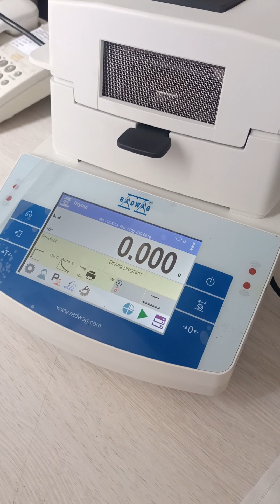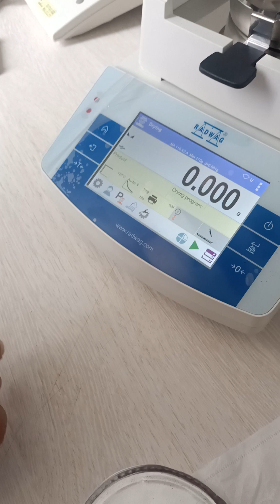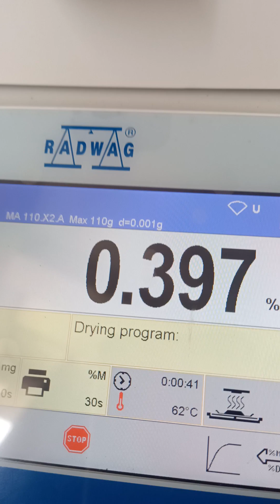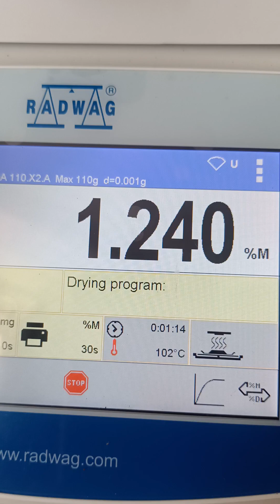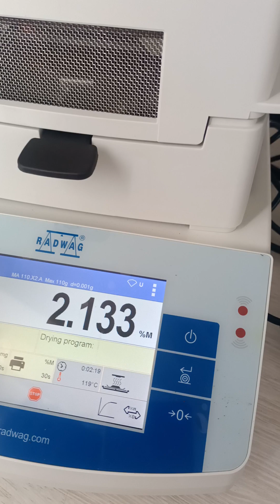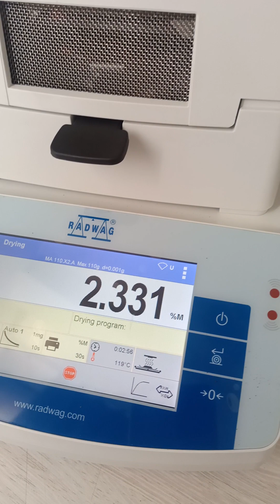Radwag Moisture Analyzers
Radwag Moisture Analyzers series ini merupakan alat pengukur kelembaban yang paling baik di kelasnya
Dengan layar sentuh, dilengkapi sensor infra red yang berfungsi sebagai pengganti tombol ( Zero,Tare, Print dll )atau dapat juga digunakan untuk pembuka dan penutup cover.
Radwag Moisture Analyzers inipun untuk hasil pengukuran / reportnya dapat di cetak ke printer atau dapat ditampilkan pada PC tanpa tambahan software dan tersimpan dalam memori pada timbangan, sehingga sewaktu waktu dapat ditampilkan kembali.
Radwag Moisture Analyzers series ini juga dapat menyimpan memori ratusan nama produk dan memiliki 4 metode proses pemanasan